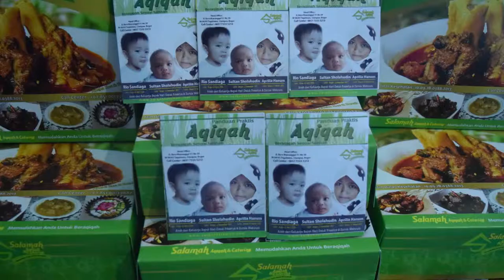WA 0857 7333 3210, Harga 1 Ekor Kambing Aqiqah Di Bogor, PUSAT JASA LAYANAN AQIQAH DI BOGOR